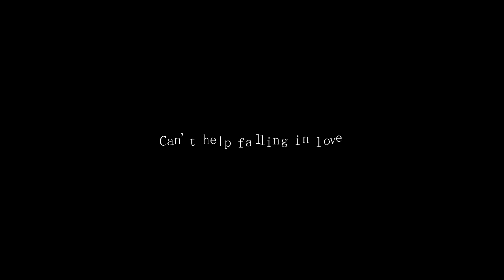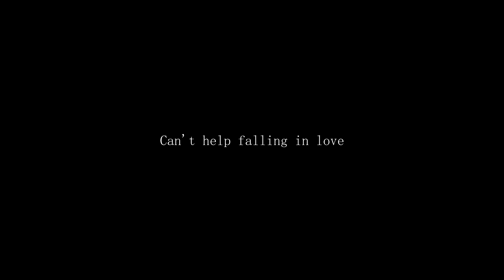Can't help falling in love - Elvis Presley (short cover) with rain